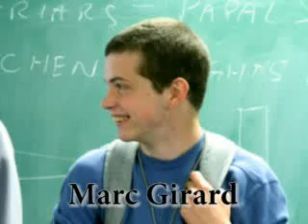Jul 01 - Homily - Fr Ignatius: Feast of the Most ...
On the vigil of the Feast of the Most Precious Blood of Jesus, we lost two Knights of Lepanto - Thom Girard and his son Marc in a tragic drowning. Please keep them and their family in your prayers.The Most Precious Blood of Jesus not only paid the price of our redemption but reminds us of God's love for each of us. Let us respond to God's love with a love willing to shed our blood for Christ. Ave Maria! +++